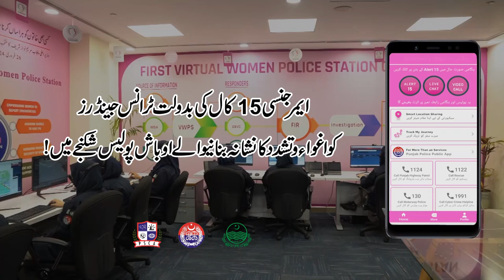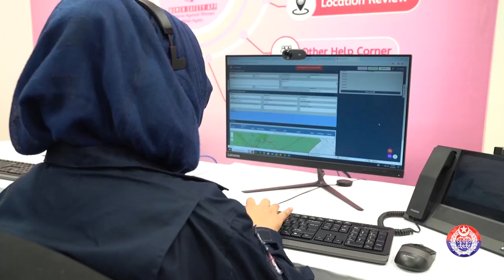Breaking News | Virtual Women Police Station Rescues Kidnapped Transgenders in Pakpattan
In a remarkable display of dedication and swift action, the Virtual Women Police Station has successfully rescued kidnapped transgender individuals in Pakpattan. This heroic intervention underscores the station's unwavering commitment to ensuring the safety and protection of the oppressed, including women, children, and the transgender community.

Join us as we delve into the details of this significant rescue operation, highlighting the efforts and bravery of the law enforcement officers involved. This story is a testament to the power of proactive policing in safeguarding vulnerable populations.

Stay informed with the latest updates on this breaking news and learn more about how the Virtual Women Police Station continues to fight for justice and equality.